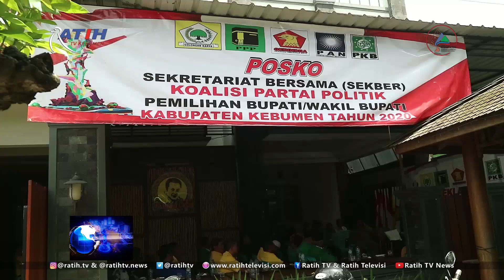5 Parpol Bergabung dalam Koalisi 'Kebumen Lebih Baik' - BK 14/01/2010